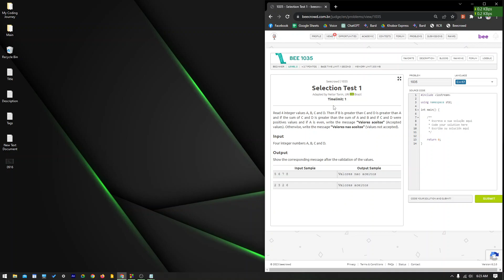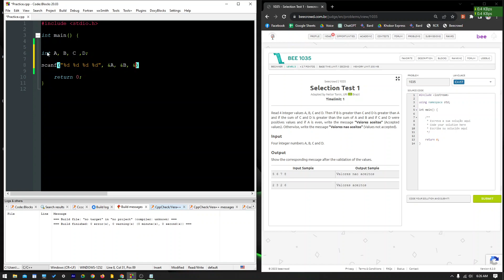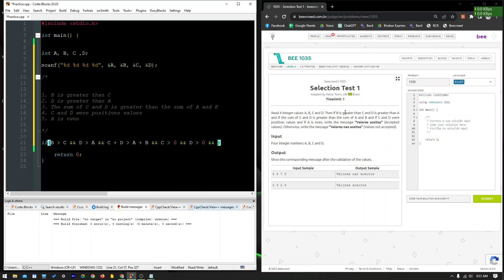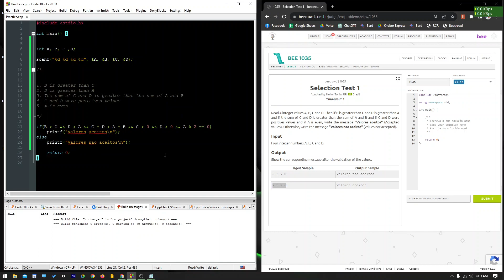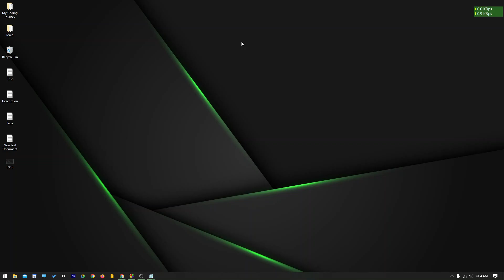BeeCrowd 1035 No.(Selection Test 1) Problem Solution with C Programming in Bangla | URI Solution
Hello,  this is my 28th coding video of problem solving 🙂